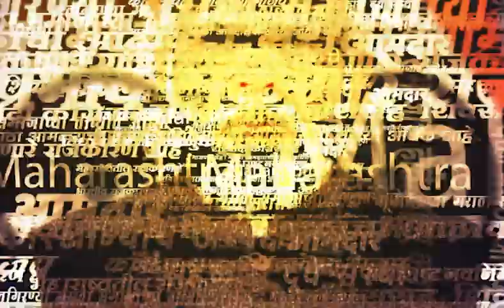Thane Rajan Vichare News | खासदार राजन विचारे यांनी घेतलं देवीचे दर्शन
Uploaded By : Sai Vike